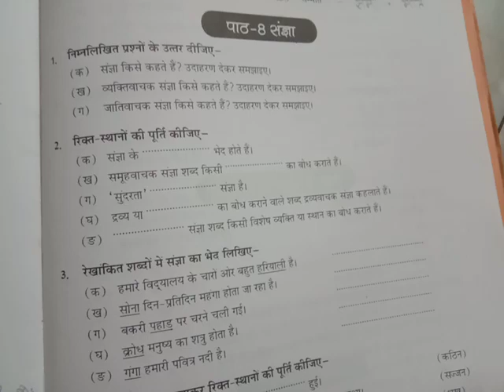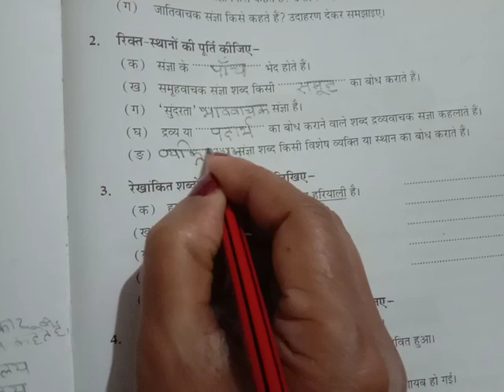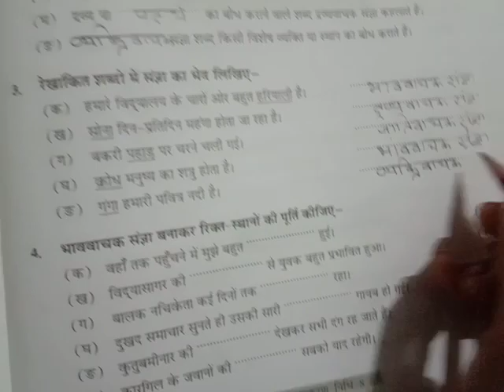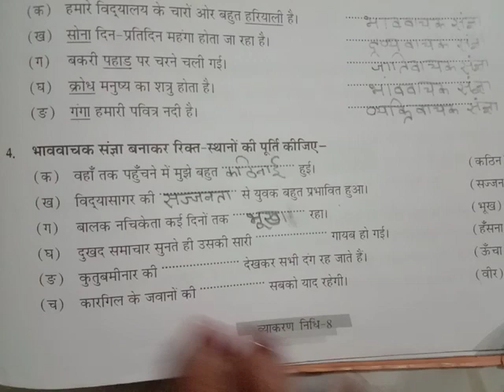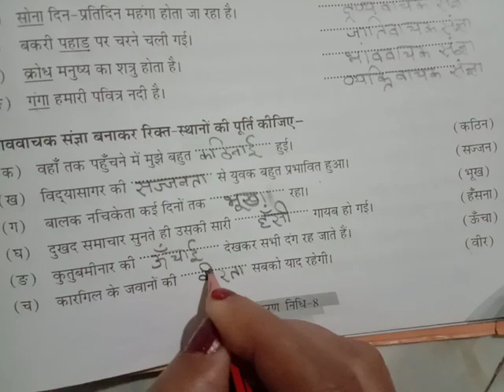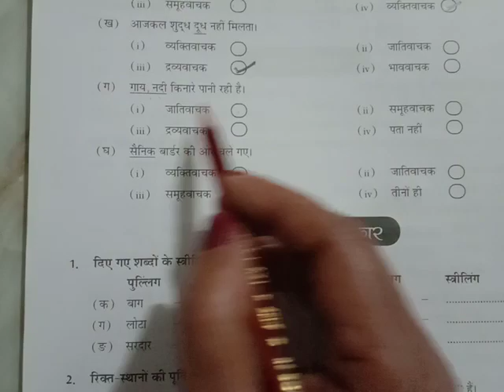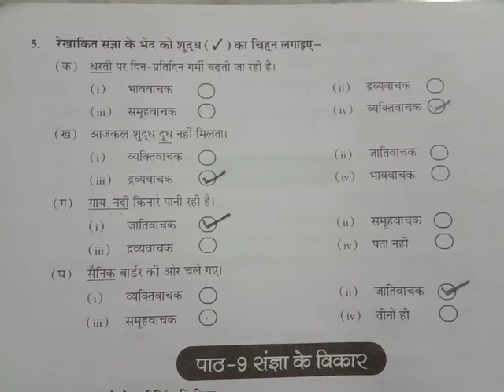class -8-ch-8 संज्ञा -अभ्यास पुस्तिका-Exercise work व्याकरण निधि अभ्यास पुस्तिकाभाग-8/Hindi Grammar